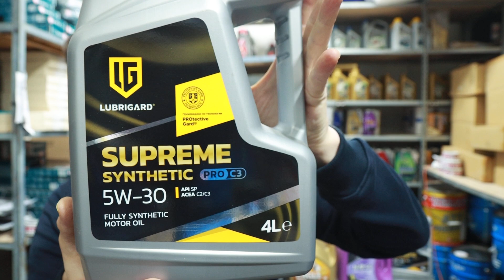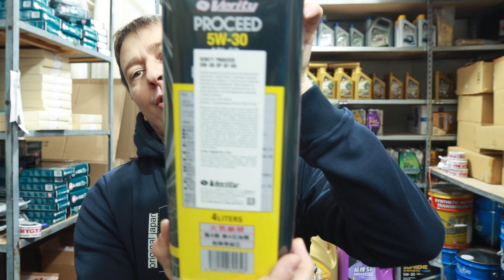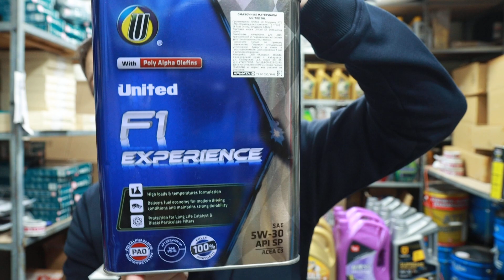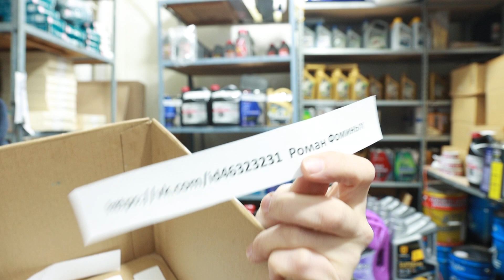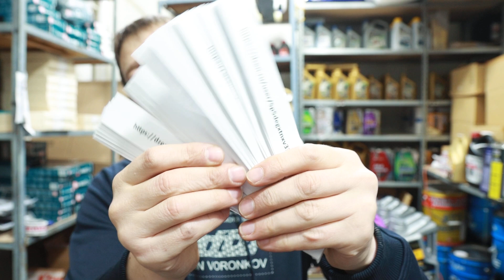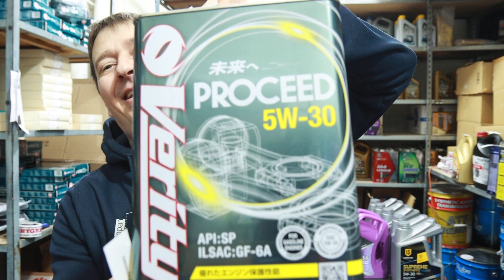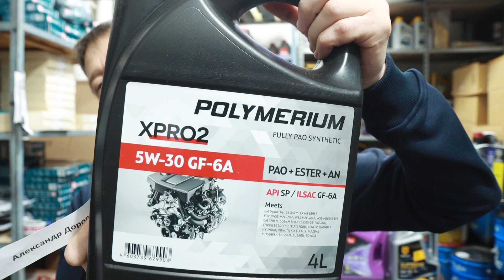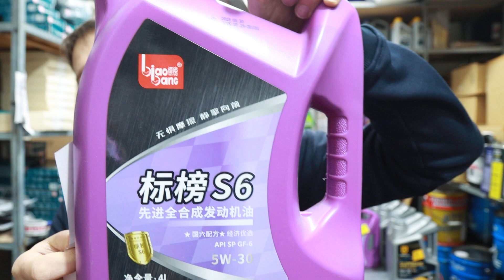ВТОРЫЕ ДЕСЯТЬ ПОБЕДИТЕЛЕЙ В ПРЕДНОВОГОДНЕМ КОНКУРСЕ НА YOUTUBE, ZEN, DRIVE2, VK